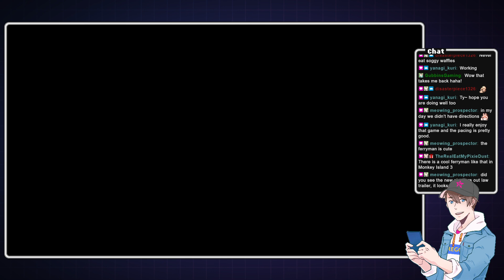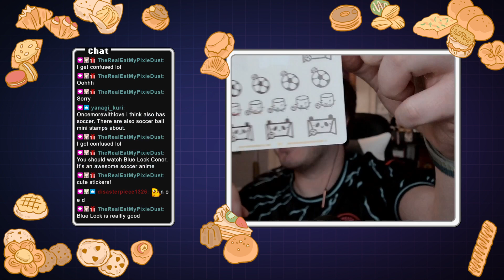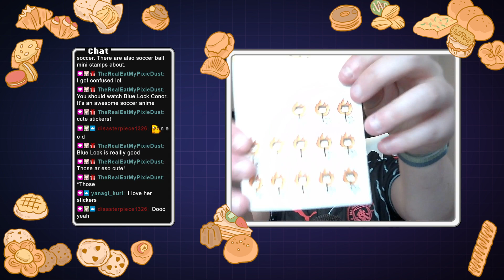[Sea of Stars S01E08] Finally finished my professional review!